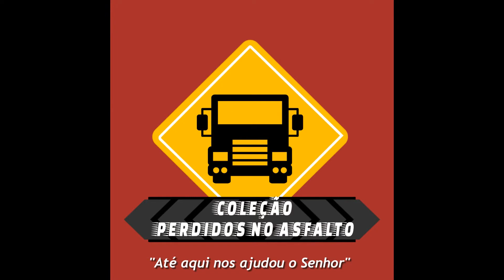Movimentação de Caminhões 07*(Caminhão Caçamba)/Coleção Perdidos no Asfalto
Os caminhões são veículos considerados “fixos” por serem constituídos de um única parte, ou seja, conter cabine e a sua unidade de carga.
Utilizado geralmente em obras de terraplanagem, escavação e demolição, o caminhão basculante é essencial para o transporte de resíduos. Popularmente chamado de caminhão caçamba, ele também pode ajudar no carregamento de materiais de construção, como, por exemplo, areia, brita, cimento etc.

*Nesse vídeo,movimentação e imagens de caminhões caçamba pegando no pesado em Belo Horizonte MG.